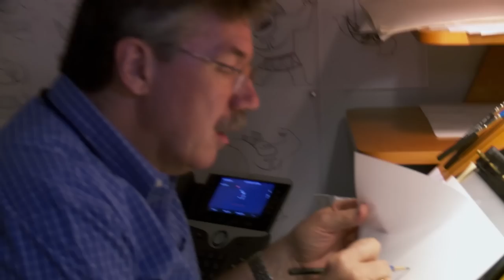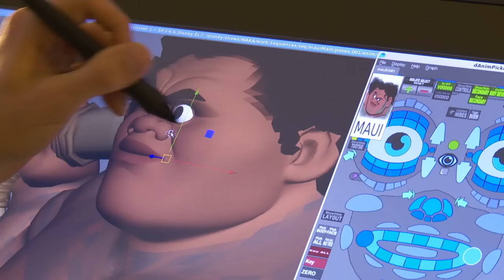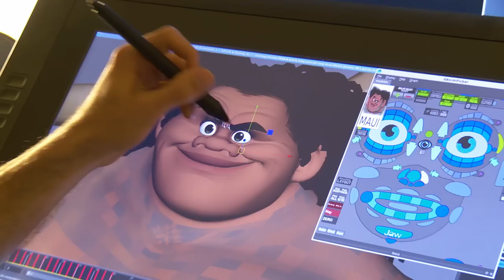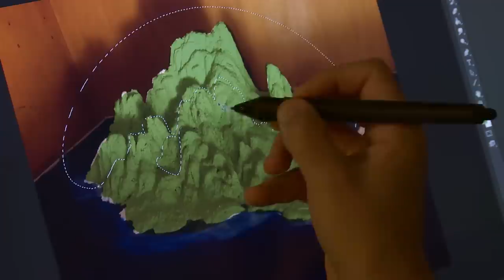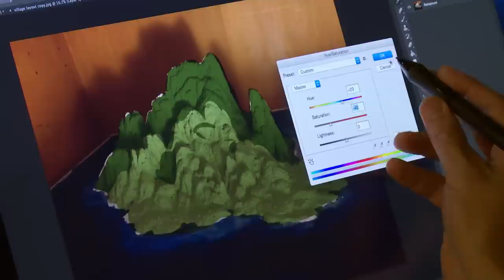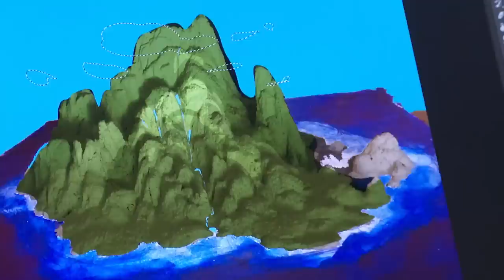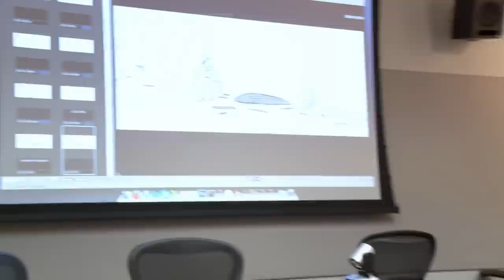MOANA Behind The Scenes With The Voice Cast - Dwayne Johnson, Auli'i Cravalho (B-Roll & Bloopers)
Go behind the scenes with Disney's Moana voice cast: Dwayne Johnson, Auli'i Cravalho, Nicole Scherzinger, Jemaine Clement, Temuera Morrison, Rachel House.

N.B. Footage is used under license and is copyright of Walt Disney Animation Studios.

Voice Cast: Auli’i Cravalho, Dwayne Johnson, Nicole Scherzinger, Temuera Morrison, Jemaine Clement
Directors: Ron Clements, John Musker
Producer: Osnat Shurer

For centuries, the greatest sailors in the world masterfully navigated the vast Pacific, discovering the many islands of Oceania. But then, 3,000 years ago, their voyages stopped for a millennium – and no one knows exactly why.

From Walt Disney Animation Studios comes “Moana,” a sweeping, CG-animated feature film about an adventurous teenager who is inspired to leave the safety and security of her island on a daring journey to save her people. Inexplicably drawn to the ocean, Moana (voice of Auliʻi Cravalho) convinces the mighty demigod Maui (voice of Dwayne Johnson) to join her mission, and he reluctantly helps her become a wayfinder like her ancestors who sailed before her. Together, they voyage across the open ocean on an action-packed adventure, encountering enormous monsters and impossible odds, and along the way, Moana fulfills her quest and discovers the one thing she’s always sought: her own identity. Directed by the renowned filmmaking team of Ron Clements and John Musker (“The Little Mermaid,” “Aladdin,” “The Princess & the Frog”), produced by Osnat Shurer (“Lifted,” “One Man Band”), and featuring music by Lin-Manuel Miranda, Mark Mancina and Opetaia Foa‘i, “Moana” sails into UK cinemas on 2 December, 2016